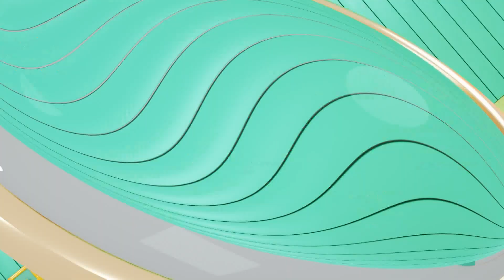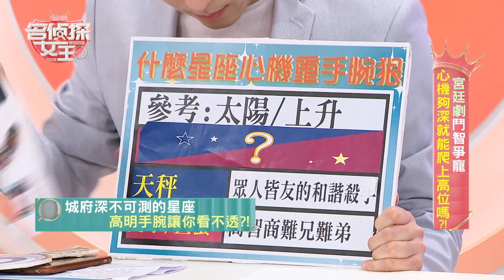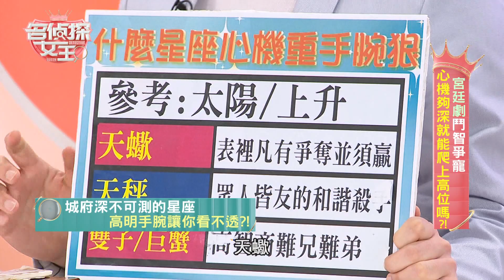【精華版】心機重手段狠！三星座讓人永遠看不透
【宮廷劇鬥智爭寵 心機夠深就能爬上高位嗎?! 】